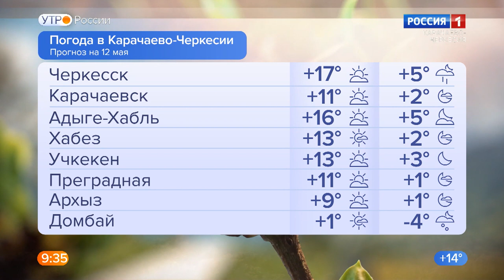Утро России. Карачаево-Черкесия 12.05.2022